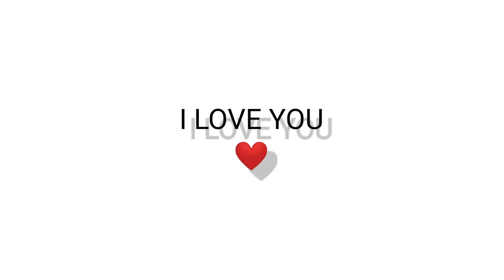I love you ❤️ status video